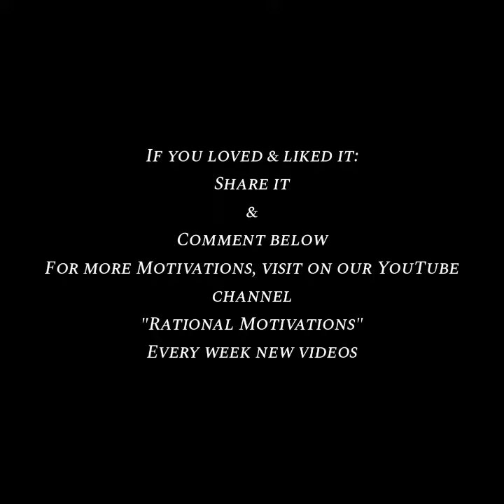What's stopping you?| Must watch | Best Motivational video by Rational Motivations 🔥🤛🤛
This Motivational video is presented by "Rational Motivations"🤛🔥

A scout of Motivations and Inspirations

Be Rational
Be Fearless
Be Bold
Be Brave

This video is fully edited by Rational Motivations Team 🤛

make your self strong brave and fearless

I am a Lone wolf | I am proud of who I am | Best Rational Motivational video | Be Fearless

The lion 🦁 | I'm the lion | The ruler of kingdom | I'm destined for greatness.

Follow "Rational Motivations" for daily Motivations.